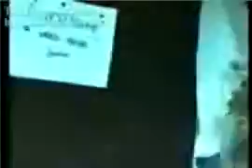Video Dating Wacko